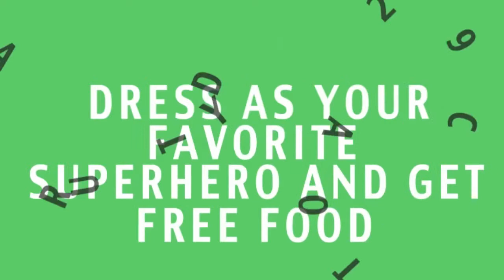Epic movie night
Guys movie night